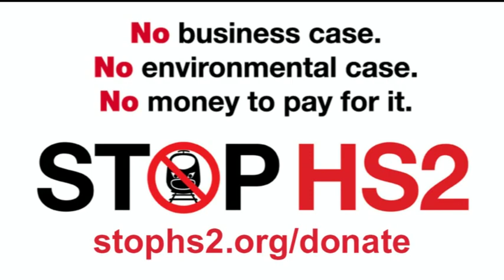Geordie MPs criticise the poor deal the north east gets from HS2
David Anderson MP (Lab, Blaydon) and Ian Mearns MP (Lab, Gateshead) criticise the bad deal that the north east gets from HS2. From 28th Jan 2013